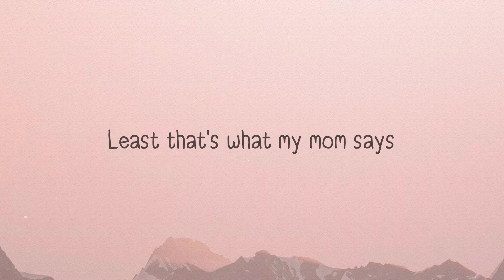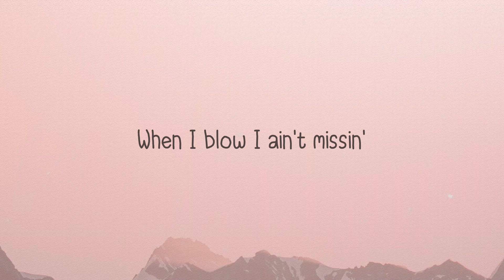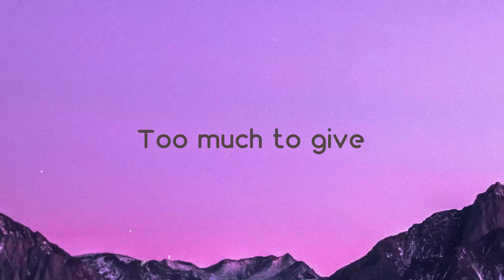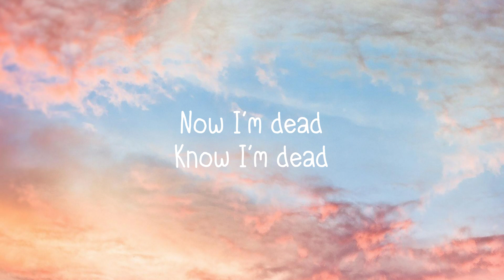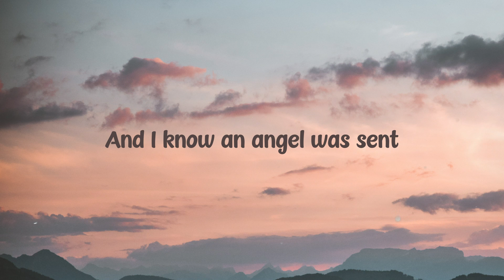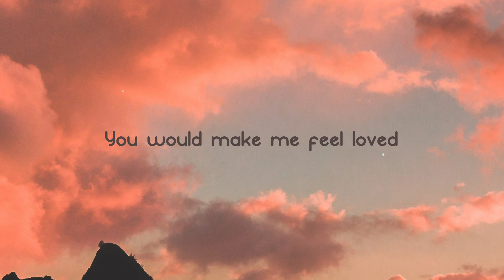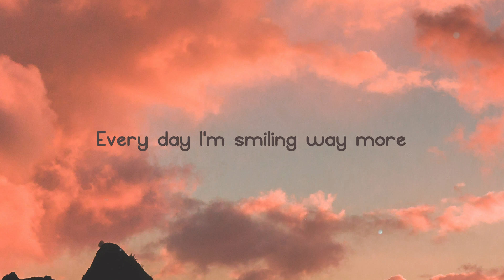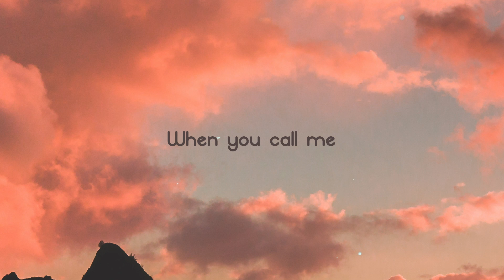Wants and Needs - Drake, Lil Baby (With Lyric) 💴